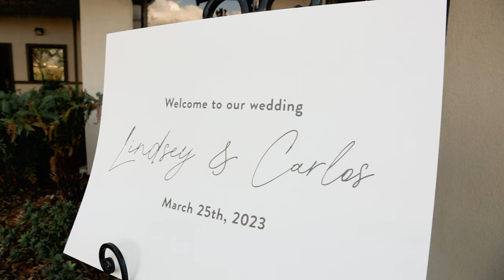Lindsey & Carlos Cinematic Trailer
Congratulations to the newlyweds who tied the knot in March 2023 at Mountain Meadows Golf Course, Pomona, CA.

Are you looking for a wedding video (or just engaged)? We'd love to help!

Boss Brides is a Wedding Videography company based in Los Angeles and Orange County. We would love to be your Wedding Videographer for your Southern California Wedding.